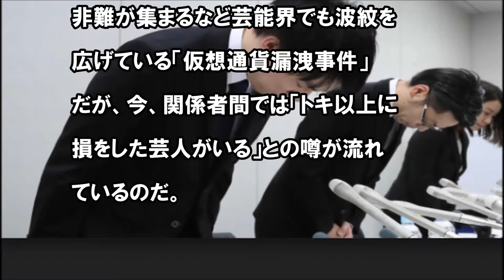藤崎マーケット・トキ以上！「仮想通貨漏洩事件」で“最多被害”芸能人は？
説明
　　引用　yahoo japan
　　関連動画

★２０１８．１／２７放送 ＮＨＫニュース７ 【社会】仮想通貨取引所コインチェック 不正アクセスで580億円相当

    XEM空売りの可能性浮上！2018年coincheck NEM流出事件続報!入金出金はできるのか NEM財団・

     仮想通貨コインチェック利用していた関西の芸能人も多数の被害者　いろいろと振り回された人たち【関